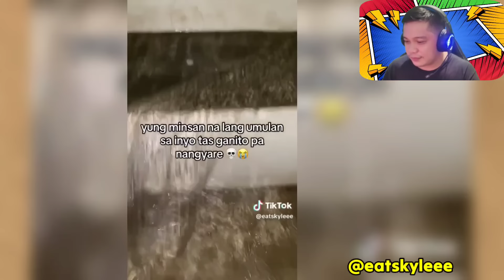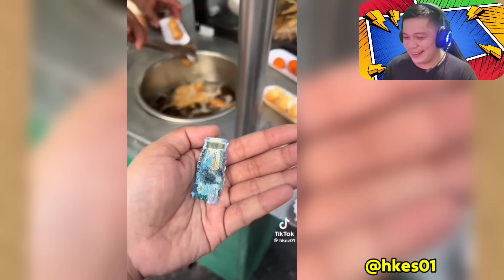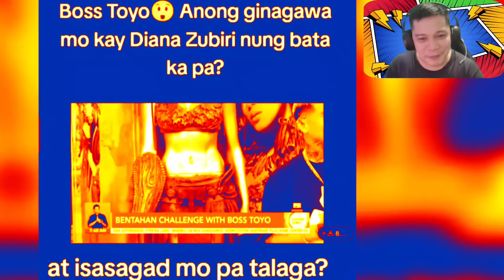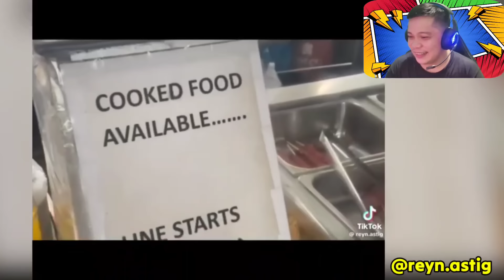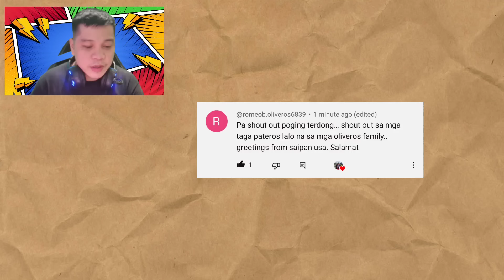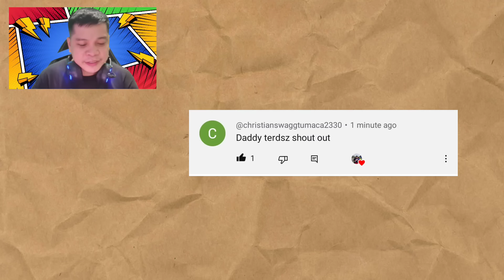SI SANGRE DANAYA PALA ANG DAHILAN KUNG BAKIT TUMANGKAD SI BOSS TOYO 😂 (500K SAGAD SA COSTUME)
Bibilhin ni Boss Toyo ang Costume pero dapat sa Sangre Danaya ang magdadala nito sa kanya para 500K sagad 😂